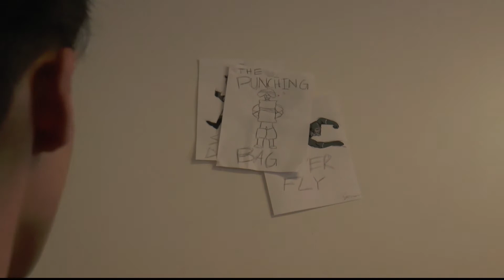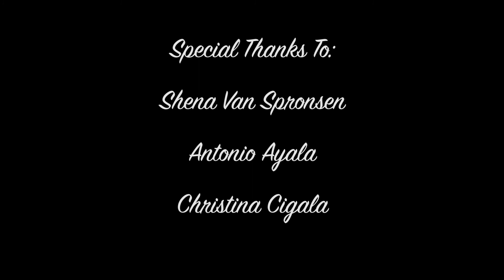The Punching Bag || A Short Film || COMEDY